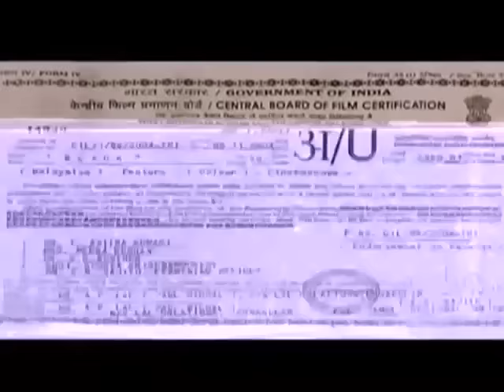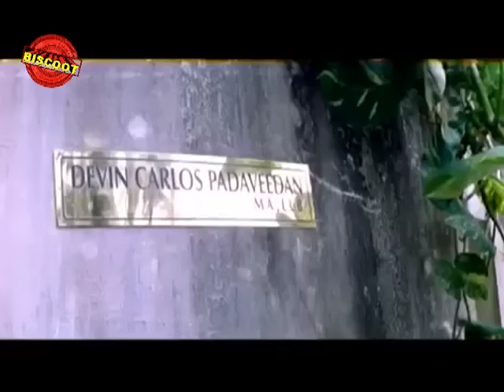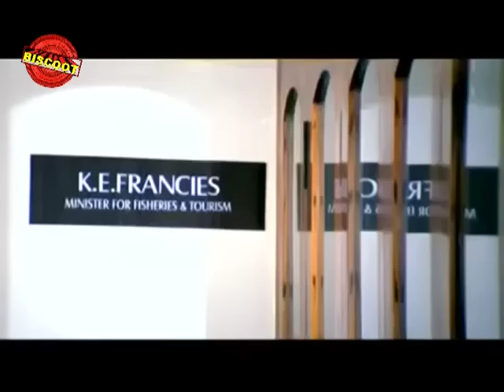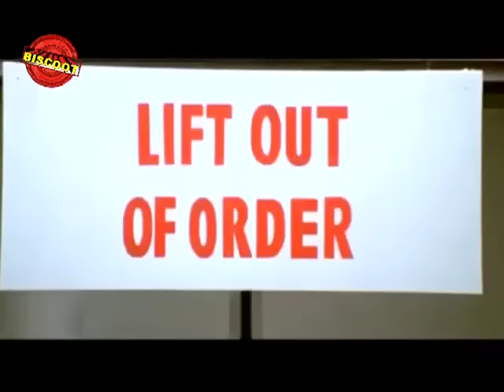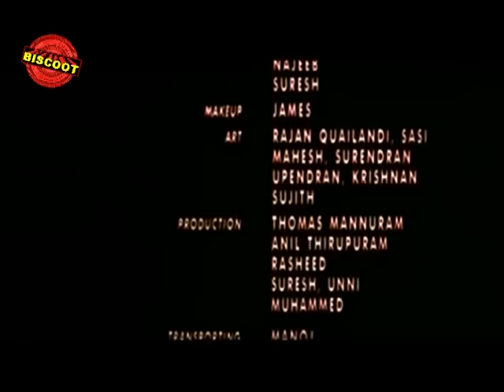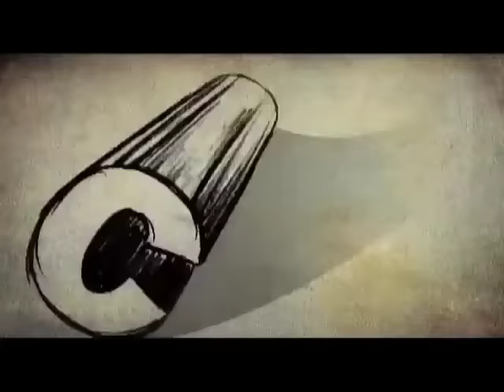Black Malayalam Full Movie | Mammootty movies | Lal | Rahman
Watch Black Malayalam Full Movie
Directed by Ranjith, produced by Lal, written by Ranjith, music by Alex Paul, Rajamani and starring Mammootty, Lal, Babu Antony, Shreya Reddy, Babu Antony, Janardanan, Kulappully Leela.